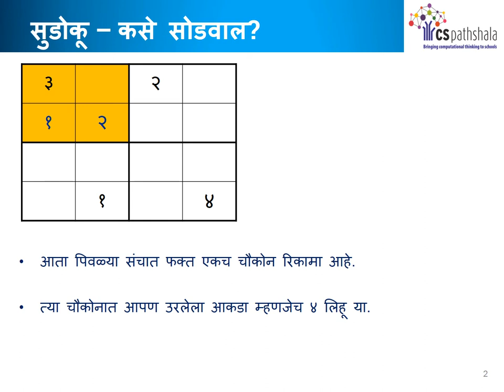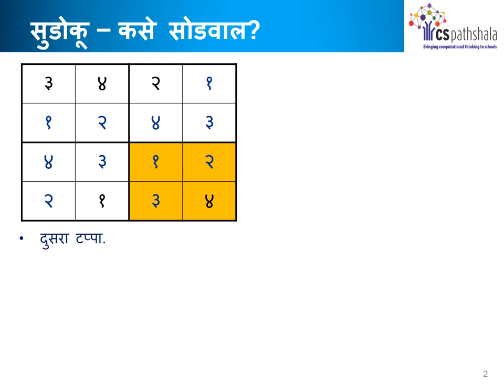[CSPathshala] 04-LCR-01 [Marathi]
4 x 4 Sudoku to teach decomposition and application of systematic method